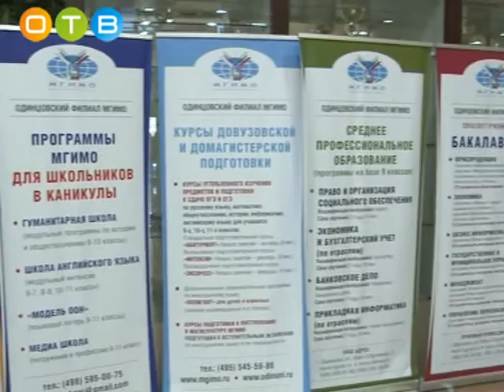День открытых дверей в МГИМО в Одинцово